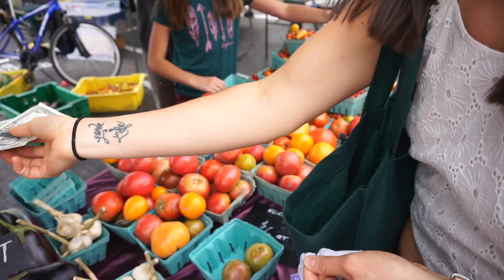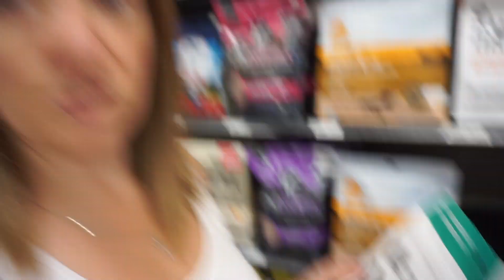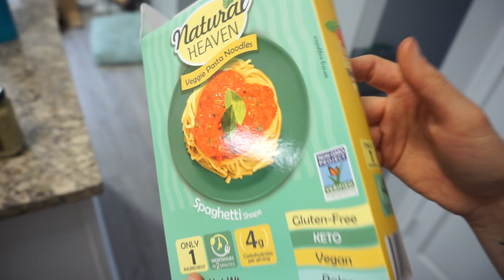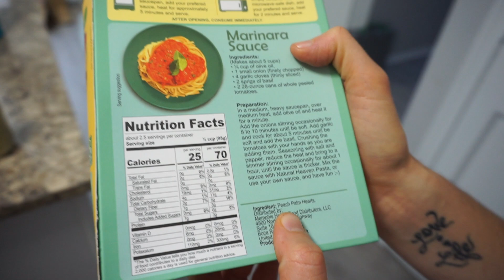Day in the Life | Paleo Cooking | Lesbian Couple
Come spend a day in the life with us and see what we really do and how we spent our Saturday. This day in the life takes you from once we get ready in the morning all the way to making dinner. We visit a local Farmers Market for healthy produce and goods, run errands around town, enjoy the outdoors with our dogs and of course Paleo cooking!  Sit down, spend some time with us and enjoy!

Tuscan Chicken Recipe
Ingredients
1-1.5 lbs chicken breasts
1 tbsp olive oil
1/2 yellow onion, chopped
4-5 garlic cloves, minced
1-1.5 can(s) of coconut cream or full fat coconut milk
3 Cups fresh spinach
3-6oz of sundried tomatoes depending on taste (we used 2 bags from Trader Joe's)
1 can of quarterd artichokes drained or 3/4 jar of artichoke antipasta from Trader Joe's

Directions
In a large pan, heat the olive oil. Sprinkle salt and pepper on the chicken and brown each side- no need to cook the chicken all the way through. Remove the chicken from the pan and set aside. Add onion, garlic and artichokes to the pan and cook until soft. Next, add the coconut milk and sun dried tomatoes to the pan with the onion mixture. Allow to cook for 1-2 minutes, until well combined. Add the chicken back into the pan and cover, stirring frequently. Simmer 15-20 minutes, or until the chicken is cooked through and the sauce has turned slightly red from the sun dried tomatoes. Turn the heat off and stir in the spinach- the heat from the sauce mixture will cook it.

We served ours with noodles made from palm hearts, but it would be good over zucchini noodles, cauliflower rice, or miracle noodles as well!

FB: Loved by 2 Moms